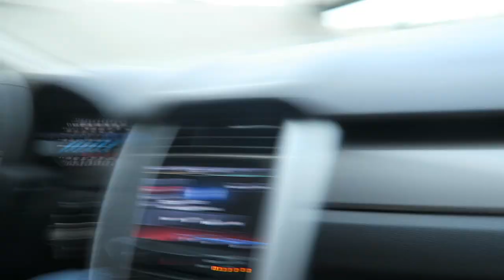ROAD TRIP WITH A 4 MONTH OLD! | Vlogmas Day 21 | DITL Family of 3 + Christmas Road Trip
Roadtrip number 1 for this Christmas season! Going to see family and driving with a 4 month old for 4 hours!

Canon G7X
Apple MacBook Pro
iMovie Editing
PicMonkey